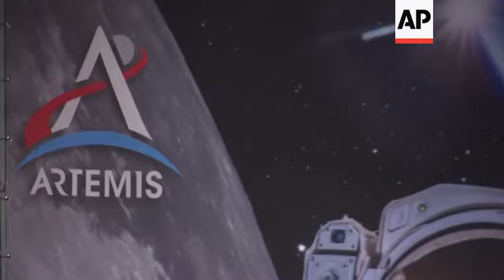Artemis space program welcomes 13 new astronauts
(10 Jan 2020) FOR CLEAN VERSION SEE STORY NUMBER: apus129273

NASA welcomed 11 new astronauts to its ranks Friday and the Canadian Space Agency welcomed two new astronauts, the first to graduate since NASA announced its Artemis program.
These new graduates could potentially be assigned to missions to the international space station, the Moon and Mars.
The space agency plans on sending the first woman and next man to the lunar surface by 2024, with a goal of exploring Mars targeted for the mid-2030s.
The new grads expand the ranks of astronauts eligible for missions to space.
They have backgrounds ranging from experimental rocket science, special forces service, medicine and geology.